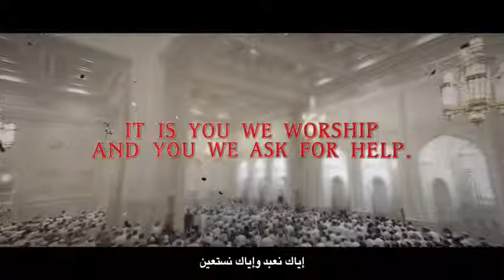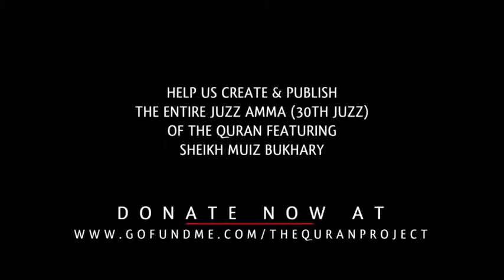POWERFUL The Opening Surah Al Fatihah Muiz Bukhary